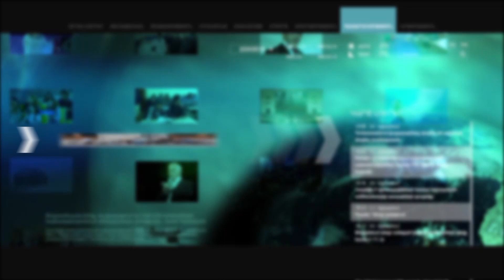Երևանի ավագանու ընտրություններին ընդառաջ ընտրողների թիվը նվազել է մոտ 25 հազարով